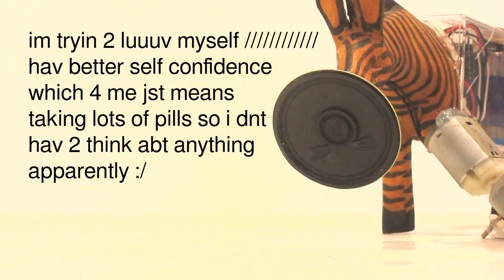Somebody Did Something Then The People Came #140